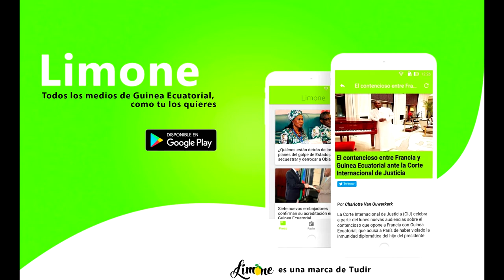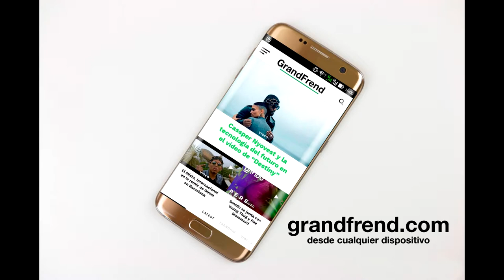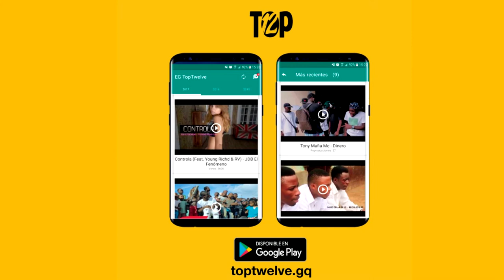Young Master - Adicta a mi cuerpo (con Kino Joezz y Willy Costa)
Young Master interpretando "Adicta a mi cuerpo" con Kino Joezz y Willy Costa. 2018

En este trabajo, los artistas intentan hablar de cómo hombres manipulan a mujeres. Presentan a la mujer como un animal salvaje que necesita que le domestiquen, que le adisetren y le sacien su sed de ambición.